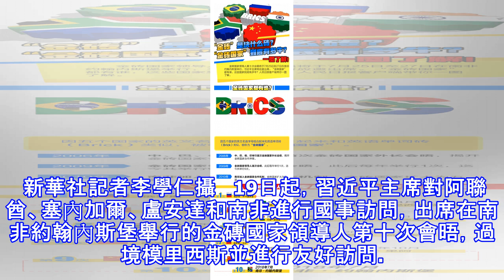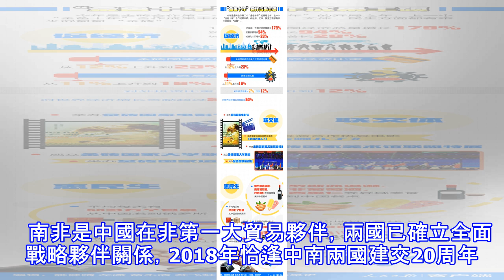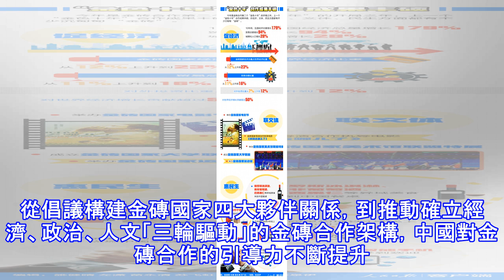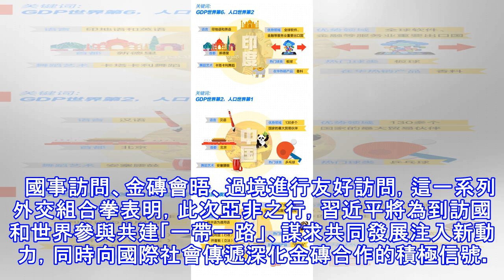2018年首次出訪，習近平為何選擇這5個國家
2018年首次出訪，習近平為何選擇這5個國家
此次亞非之行，是習近平連任國家主席后的首次出訪，意義重大。今年的首次出訪，為何會選擇這5個國家？ 7月19日，國家主席習近平乘專機抵達阿布扎比，開始對阿拉伯聯合大公國進行國事訪問。阿聯酋副總統兼總理穆罕默德在機場為習近平舉行迎接儀式。這是習近平和夫人彭麗媛在阿聯酋副總統兼總理穆罕默德、阿布扎比王儲穆罕默德陪同下前往檢閱大廳。 新華社記者李學仁攝   19日起，習近平主席對阿聯酋、塞內加爾、盧安達和南非進行國事訪問，出席在南非約翰內斯堡舉行的金磚國家領導人第十次會晤，過境模里西斯並進行友好訪問。   此次亞非之行，是習近平連任國家主席后的首次出訪，意義重大。今年的首次出訪，為何會選擇這5個國家？...
源: pixpo